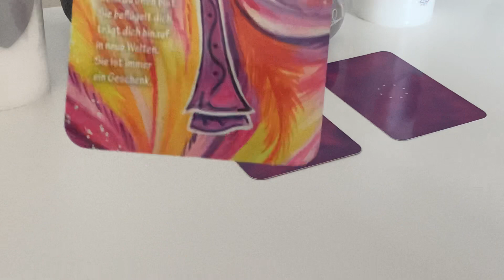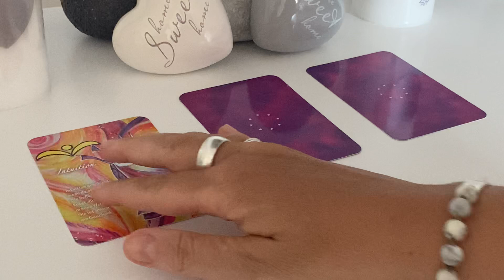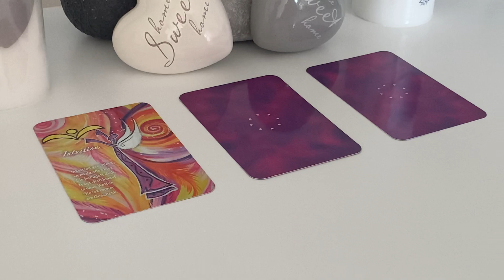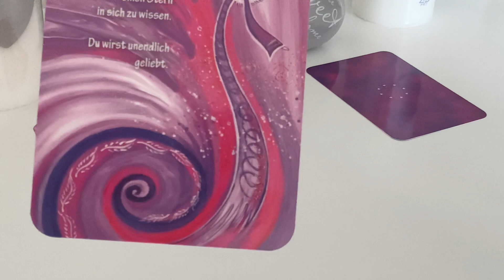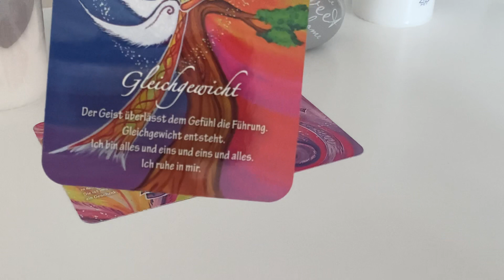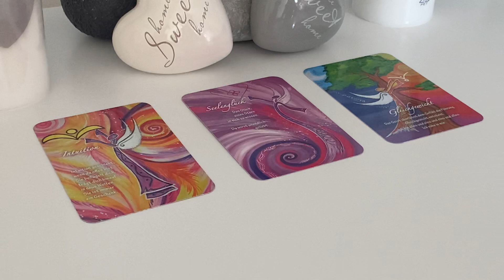Orakel | Tagesorakel | Kartenlegung | Botschaft für den 12.07.2020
sehr freue ich mich, dass Du hier bist!!! Dein Tagesimpuls..., viel Freude damit. :-)

Immer wieder verwendete Kartendecks:

32 Engelkarten, Könisfurt Urania
Entscheidungs-Orakel, arsEdition
Fröhlich: Glücksorakel, Pattloch